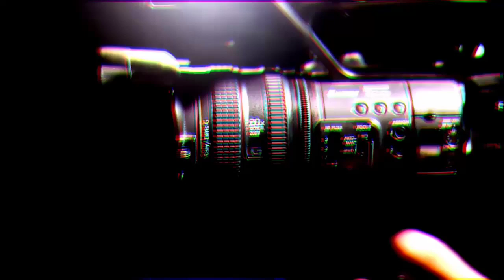Terbaru jjls kemadang jalan Baron || Gunungkidul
jjls kemadang ini belum dibuka untuk umum, cuma dari beberapa warga sekitar sudah dilewati.